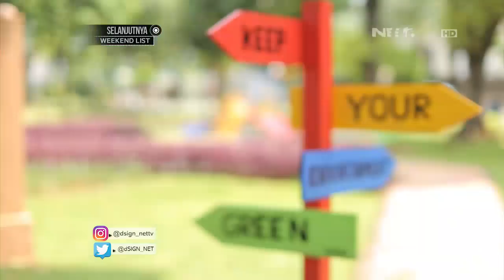Memperindah Taman Bermain dan Olahraga - DSIGN